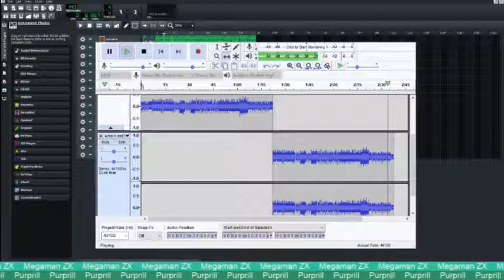Megaman ZX: Purprill